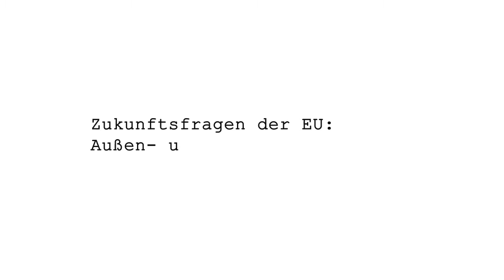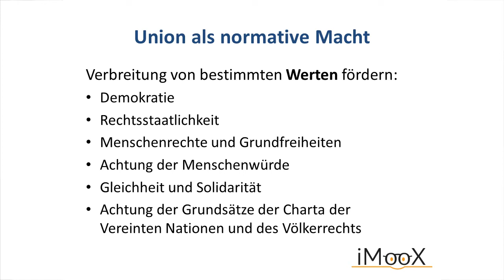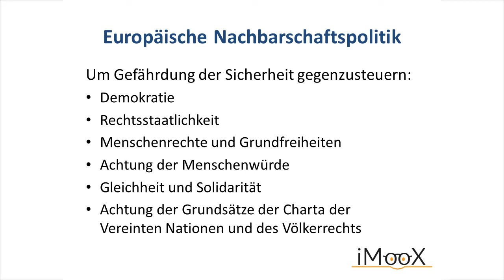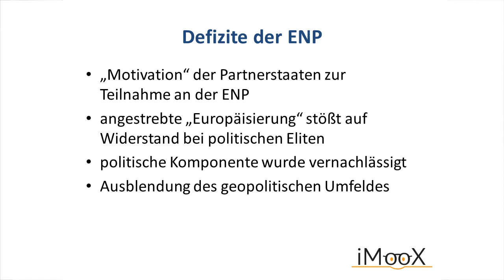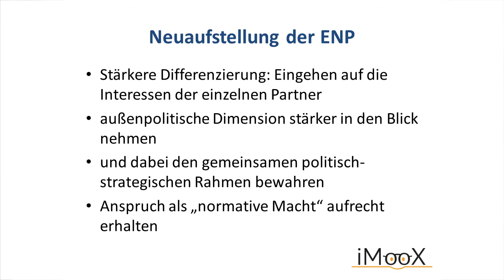[EU-MOOC] 08 Zukunftsfragen der EU: Außen- und Sicherheitspolitik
Dies ist ein Video des Kurses „Österreich und die Europäische Union“